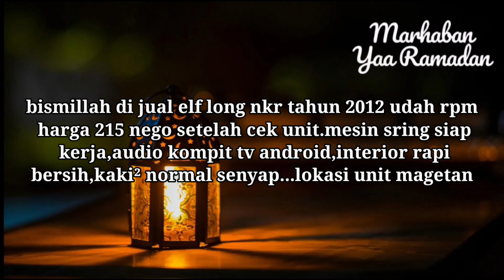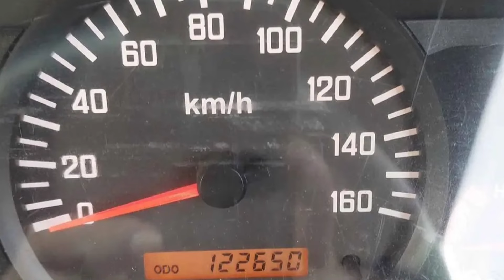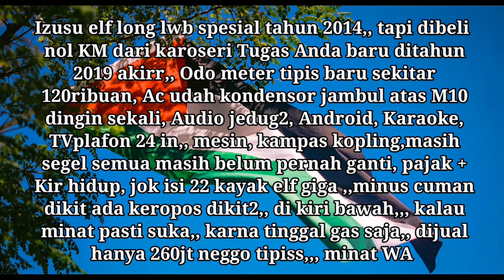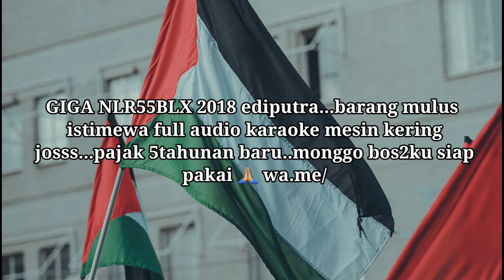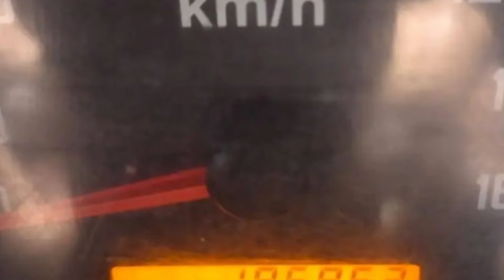Unit istimewa mas boss...INFORMASI HARGA ISUZU ELF LONG